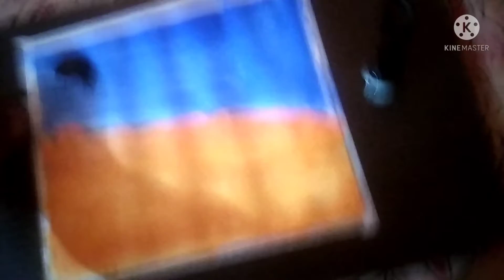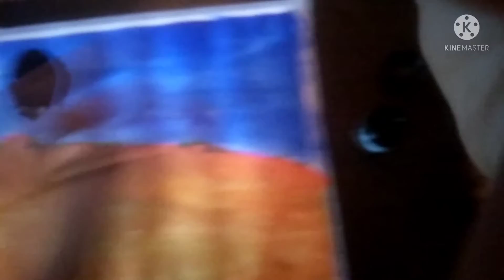👉parachute painting 🎨 subscribe 🔔 👌👍